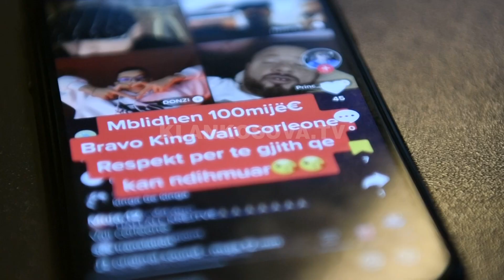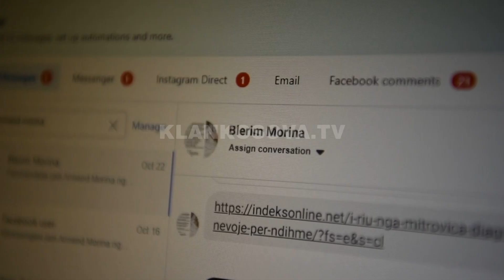“Mashtruesi” humanitar vodhi 18 mijë € - 22.02.2023 - Lajmet